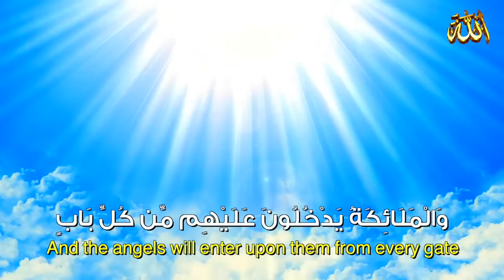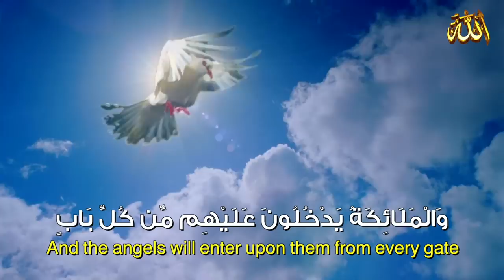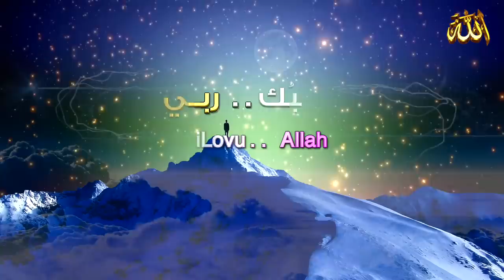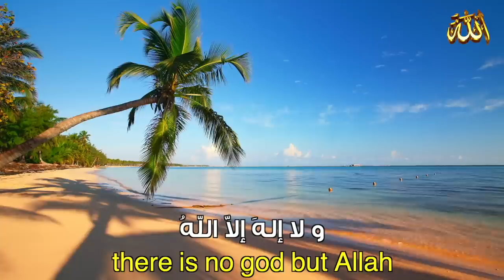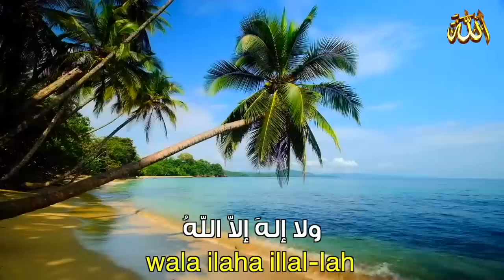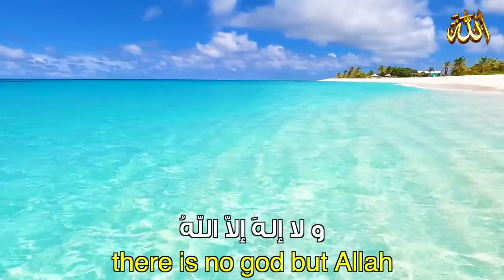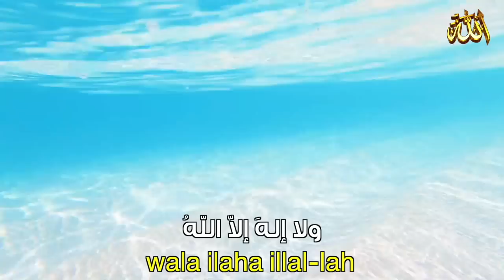الفيديو الذي سيجعلك تغير نظرتك للحياة ( ألم.. وآمل) ❤️✨ " سَلامٌ عَلَيْكُم بِمَا صَبَرْتُمْ "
أهوال  يوم  القيامة ، الشمس فوق الرؤوس ، المشي فوق الصراط ، ثلة من المؤمنين لايحزنهم الفزع الأكبر @iLovuAllah1
 - سلام عليكم بما صَبَرْتُمْ على الأقدار المؤلمة ، المصائب ، فقدان الأحبة ، الأمراض، سلام عليكم بما صبرتم عن معصية الله ،  الشدائد ،الفقر ، ظلم الأعداء ، خالفتم أهواءكم  ، أن تقتحم مجالات المعاصي والذنوب ، صبرتم على طاعة الله ،  قيام الليل ، وعلى صيام النهار ،  بما صبرتم على المواظبة على الذكر ، وعلى قراءة القرآن ، وعلى البذل في سبيل الله  ..
اخترنا لكم فيديو قيّم للداعية : أ. أحمد السيد يفسر فيه قول الله تعالى :
  (( وَالْمَلَائِكَةُ يَدْخُلُونَ عَلَيْهِم مِّن كُلِّ بَابٍ ، سَلامٌ عَلَيْكُم بِمَا صَبَرْتُمْ فَنِعْمَ عُقْبَى الدَّارِ ))  🤍✨ يارب تجعلنا منهم ❤️✨

ـ نهاية العالم نبوءة نبي End of the world prophecy prophet على الفيسبوك FACEBOOK

ذكر الله ، الذاكرون الله كثيرا ، الدعاء المستجاب ، دعوة ، أذكار الصباح ، حديث نبوي
نشيد ، أنشودة ، أغنية ، أغاني ، ماهر زين ، القرآن ، مشاري العفاسي ، أجمل الأصوات ، قلوب خاشعة ، التدبر ، الصبر ، دعوة ، درس ، محاظرة ، الداعية أحمد السيد ، الجنة ، الملائكة ، يوم القيامة
الخشوع في الصلاة ، رمضان ، مسابقة القرآن ، شباب ، هولندا ، فرنسا ، بريطانيا ، المسلمون الجدد ، الحج ، دعاء عرفة

100 times la ilaha illa anta subhanaka inni kuntu minaz zalimin
REMOVE DEPRESSION  - DUA OF PROPHET YUNUS علاج الاكتئاب بالقرآن

Beautiful Voice | Amazing Quran Recitation
HEART TOUCHING QURAN RECITATION (BEAUTIFUL VOICE)
nasheed beautiful
ماهر زين - هو القرآن - فسيروا 2 مع فهد الكندري | رمضان 2018
زاد الأتقى - محمد كندو | Zadul Atqa- Mohamad kendo
Maher Zain - BilThikr | Official Music Video | ماهر زين - بالذكر
يا موتُ غيّبتَ الذينَ نُحبُّهم
O Death, you have taken our love ones
غابوا
Yousef Al Ayoub